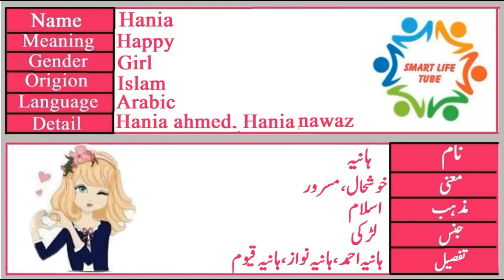Hania Name Meaning In Urdu (Girl Name ہانیہ)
Hania is a Muslim Girl Name, it has multiple Islamic meaning, the best Hania name meaning is Rich, and in Urdu it means خوشحال.
The Name Haniya consists of 6 alphabets.
The meaning of name Haniya is "joy, pleasant, to be happy".
The religion of the name Haniya is Muslim.
Haniya is a Muslim Girl name and it is an Arabic originated name with multiple meanings. Haniya name meaning is joy, pleasant, to be happy

Hania  ہانیہ name meaning in urdu | Inaya naam ka matlab kya hai | Inaya naam ke mayne By smart life tube Hania  ہانیہ Name Meaning In Urdu Boys Name(Luckynumber,colour,stone)Muslim Islamic Kids/Baby Names (Boys and Girls) with Urdu Meaning, Popular and Famous Names

Urdu names and meanings, Urdu name dictionary of Hania ہانیہ , and other Boy names. Urdu names meaning dictionary for Muslim boys, and Muslim girls, Urdu baby name like Hania ہانیہ and others. A complete Urdu names dictionary, a complete Arabic and Islamic name encyclopedia for new born babies. Hania ہانیہ Urdu names English meaning. Check Hania ہانیہ name English and Urdu spelling.

Hania ہانیہ name ka matlab/Meaning kya hai
ہانیہ ایک اسلامی نام ہے جو کہ لڑکیوں کے ناموں کے لیے مخصوص ہے- اس نام کا تعلق اردو زبان سے ہے
 ہانیہ کے معنی “خوشحال، مسرور، پرمسرت، خوش و خرم “ کے ہیں-

ہانیہ نام مطلب بتاؤ اردو میں

Hania Name Meaning In Urdu (Girl Name ہانیہ)Hania Name Meaning In Urdu (Girl Name ہانیہ)

haniaurdu name
hania hindi name
hania hindi name
hania baby girl name
pakistani name
indian name
hania best name
hania top name